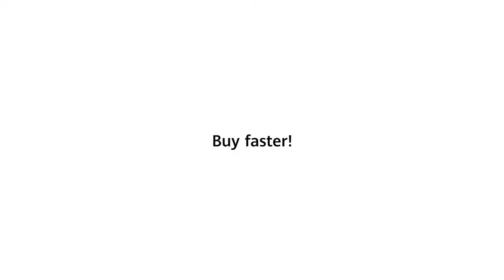HUAWEI Mate 30 Pro 5G - Classroom